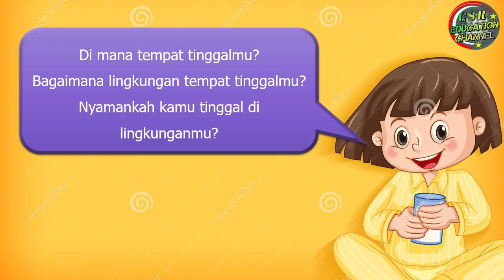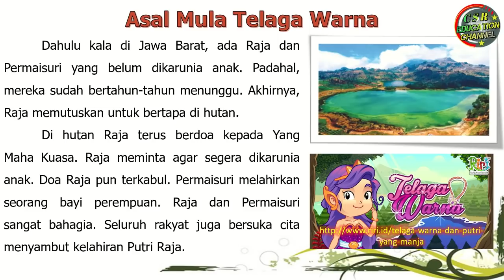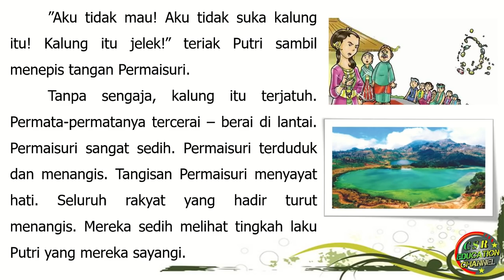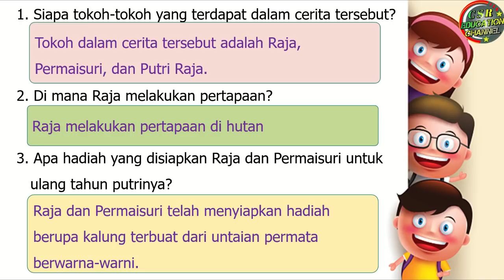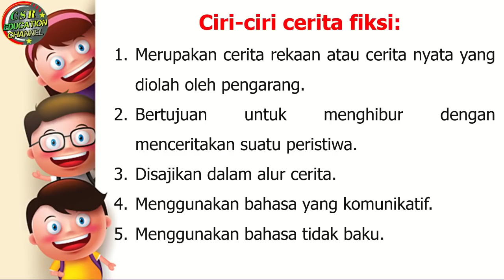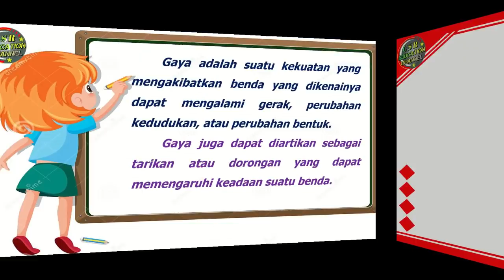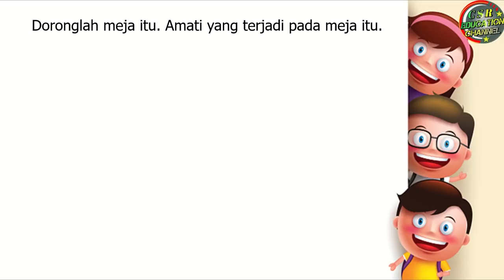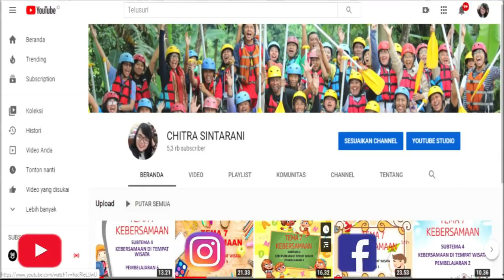Kelas 4 Tematik : Tema 8 Subtema 1 Pembelajaran 1 (DAERAH TEMPAT TINGGALKU)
Tema 8 DAERAH TEMPAT TINGGALKU
Subtema 1 LINGKUNGAN TEMPAT TINGGALKU
Pembelajaran 1

 @CHITRA SINTARANI ​